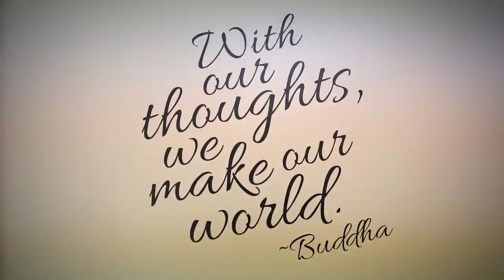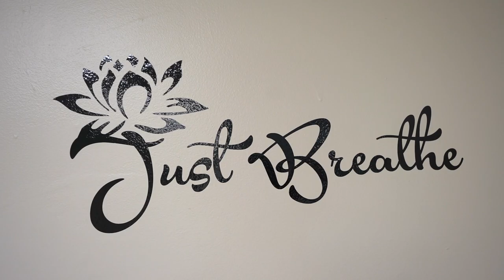Seabrook Virtual Tour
Seabrook believes community, continuity, and structure are essential to reaching a recovery fulfillment. Addiction is not curable, so rehab becomes a lifelong journey requiring discipline, vigilance and family support. To enhance the sobriety success of our clients, we emphasize the vital importance of dedicated participation in the proven 12-Step Principles of Recovery beyond the care received during residential rehab.